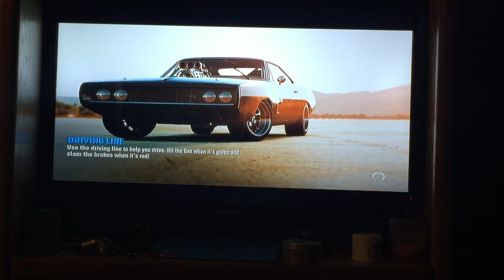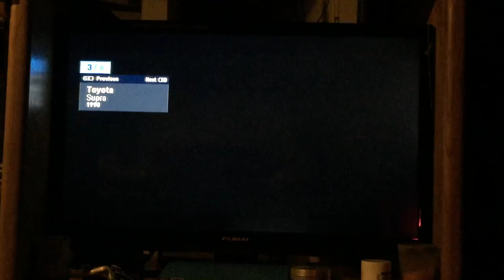Forza Horizon Fast and Furious Lets Play #5 Dom's Cuda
I'm new to youtube, so bare with me. But this is a new series to the channel in Forza Horizon 2's new Fast and Furious Dlc.